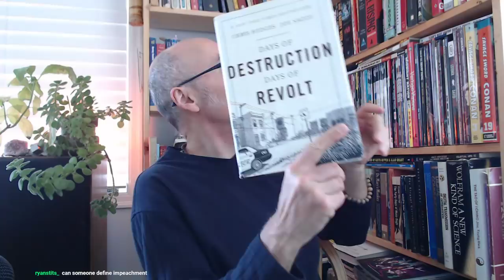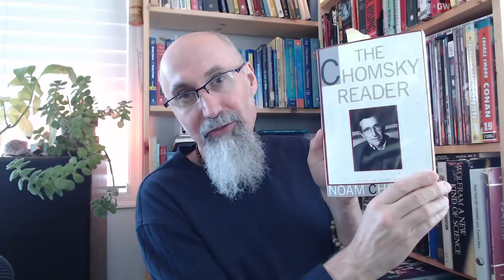Julian Assange Has Been Arrested, Let's Talk about It: Day 2 of 2 (Live Stream on April 12, 2019)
Day 1 of 2: Julian Assange Has Been Arrested, Let's Talk about It (Live Stream on April 11, 2019)

So let me get this straight, we fast track renditions but hunt down whistleblowers on presidential planes!

Why the U.S. Government has such a hard-on for Edward Snowden

▶️ As well as Cryptocurrencies:
Bitcoin (BTC): 1Peam3sbV9EGAHr8mwUvrxrX8kToDz7eTE
Bitcoin Cash (BCH): 18KjJ4frBPkXcUrL2Fuesd7CFdvCY4q9wi
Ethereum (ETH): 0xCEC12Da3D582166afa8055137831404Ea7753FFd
Ethereum Classic (ETC): 0x348E8b9C0e7d71c32fB2a70DcABCB890b979441c
Litecoin (LTC): LLak2kfmtqoiQ5X4zhdFpwMvkDNPa4UhGA
Dash (DSH): XmHxibwbUW9MRu2b1oHSrL951yoMU6XPEN
ZCash (ZEC): t1S6G8gqmt6rWjh3XAyAkRLZSm9Fro93kAd
Doge (DOGE): D83vU3XP1SLogT5eC7tNNNVzw4fiRMFhog

Peace.

chycho

***ONLINE PRESENCE